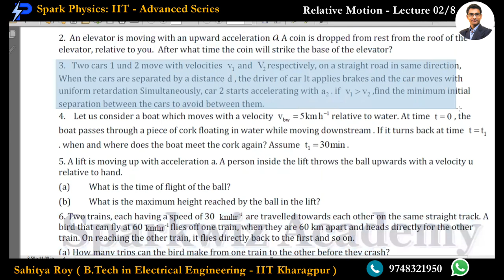Relative Motion Lecture 02/8 | Spark Physics : IIT-Advanced Series | Class XII |Sahitya Roy(IIT KGP)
🎯 Topic : 1-D Relative Motion-2/2

👉 Next Video :
• Relative Motion Lecture 03/8
Coming Soon

🤔📚👉 Ask your Doubts:
✔️📚👉 Get Notes Here:
✔️📚👉 Chapter-wise Practice Papers:

✔️ Topic Name: Friction ( Lecture 02 of 8 ) : 1-D Relative Motion-2/2